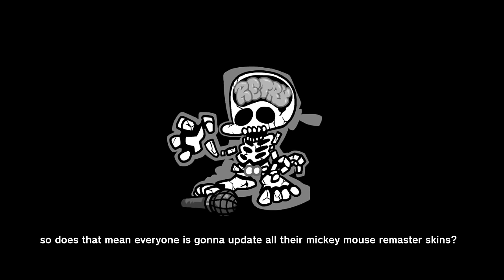Friday Night Funkin' VS Mickey Mouse 3rd Phase Update (FNF Mod) (Sunday Night) (Happy Smile Horror)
Friday Night Funkin' Sunday Night - Mickey Mouse 3rd Phase Official Update for the PC in 2160p Ultra HD. This is the VS Mickey Mouse.AVI UPDATE by Maymays4days, the original creator of Sunday night mickey mouse. Mod has phase 3 and includes a secret song in freeplay which is his phase 4 in Freeplay. The 2 new songs are called Really Happy song and Smile. The secret cutscenes you saw in the previous video have been extended. Will boyfriend and girlfriend defeat Creepypasta Mickey Mouse or will bf and gf lose to the mouse?

Game Note: One night on the town you're spending some time with your hot girlfriend when a certain rodent bumps into you. You're excited to see it's the one and only Mickey Mouse! But he seems more... down than usual. Eh, everyone has their off days. You offer him a song to cheer him up. Little do you know how much of a mistake that truly is... Whatever you do, don't watch this fnf mod at 3am. Mouse.avi

All Songs from Friday Night Funkin' VS Mickey Mouse Full Week Mod Timestamp:
00:00 Official Update is here, but what's next for mickey?
00:07 Menu
00:13 Song List in Weeks
00:19 Mickey Mouse Exe Animation 1
00:52 Unhappy Song (Mickey Mouse vs Boyfriend)
02:09 Mickey Mouse Exe Animation 2
02:26 Happy Song (Mickey Mouse vs Boyfriend)
03:26 Still my favorite part
04:35 Mickey Mouse Exe Animation 3
04:45 Really Happy Song (Mickey Mouse vs Boyfriend)
06:29 Jumpscare
06:47 Freeplay
06:53 Smile Song (Mickey Mouse vs Boyfriend)
08:21 Outro - CommunityGame

Mod Creators for VS Mickey Mouse.exe below